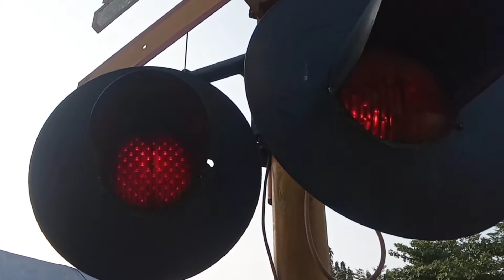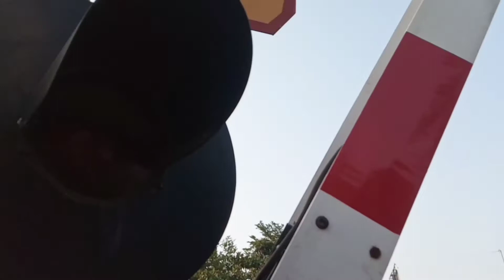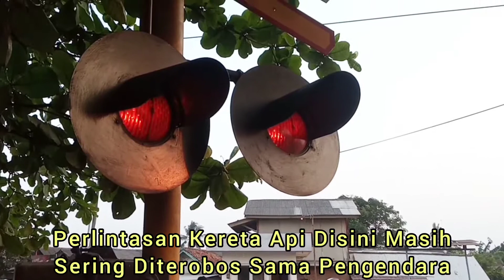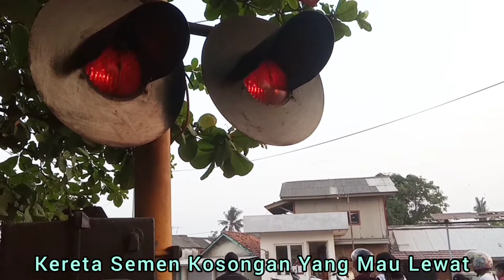Nonton Kereta Api Sore Hari Di JPL 119 Citarik Barat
Perlintasan KA JPL 119 Jl. Citarik Lama Raya Barat, Hari Rabu 29 September 2021